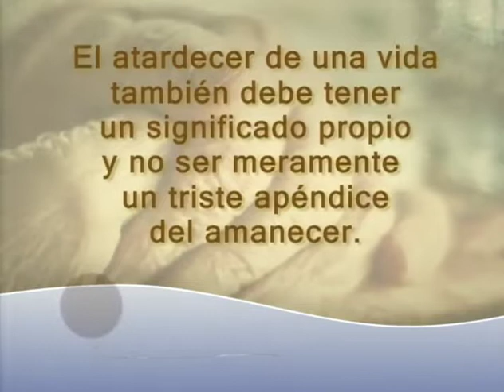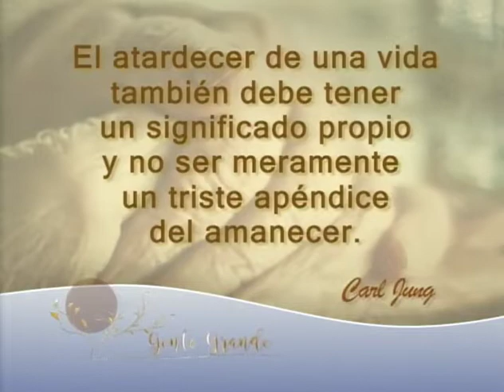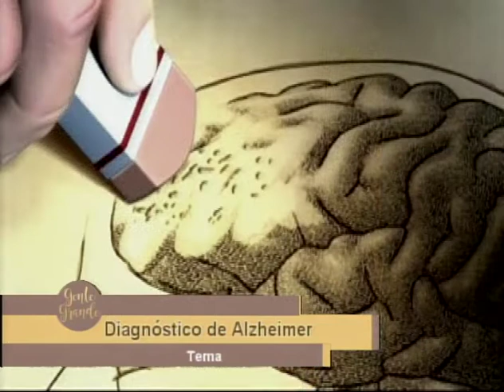Gente Grande// Diagnóstico Alzheimer// 15 Mzo 19